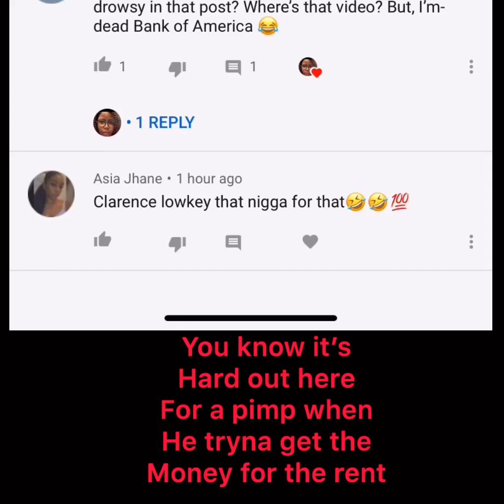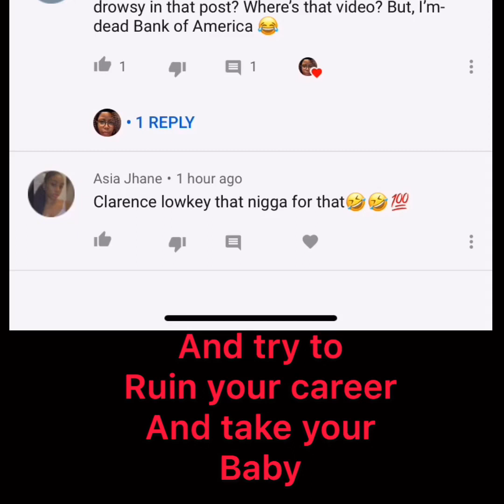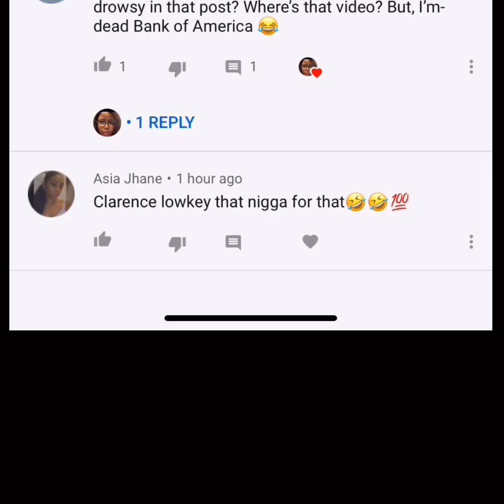Pimpin ain’t easy but it is for Clarence NYC🤣 yes dog her a$$ out period! 💀💀if she let it 🤷🏽‍♀️